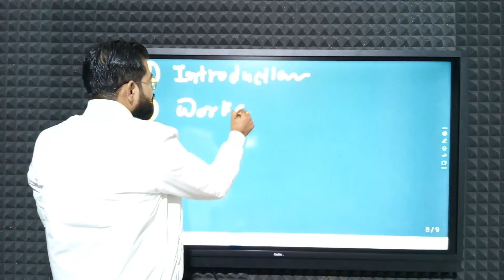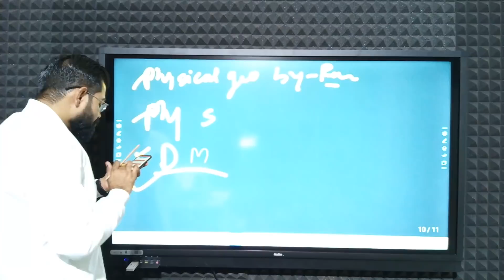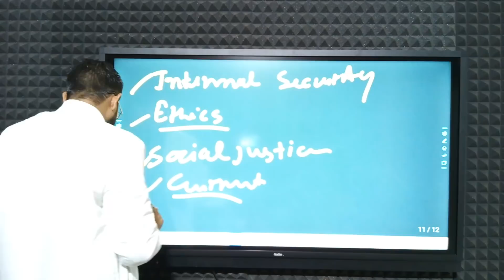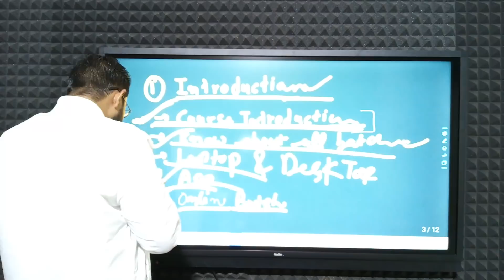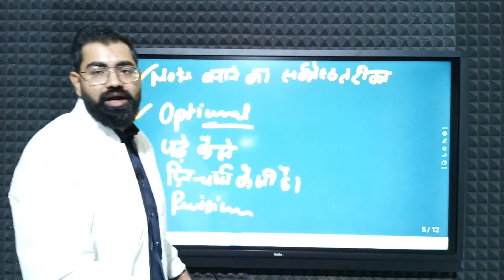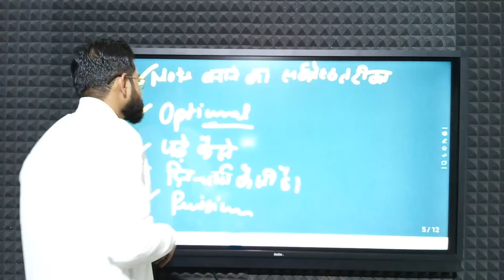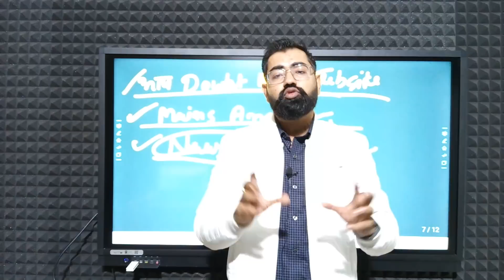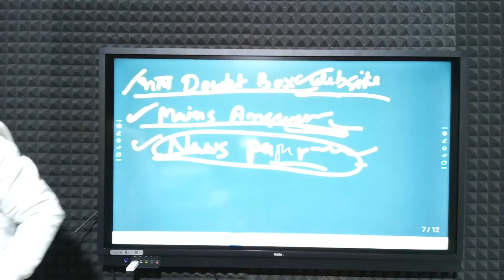Target Video Program@Week-01@IAS/PCS Mains Only Online Batch